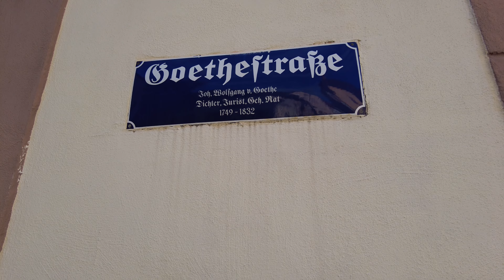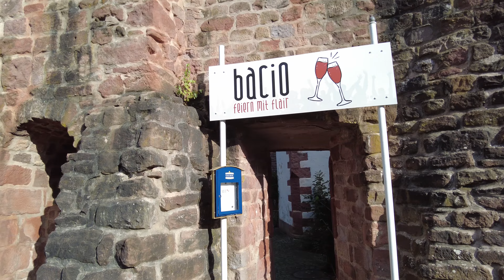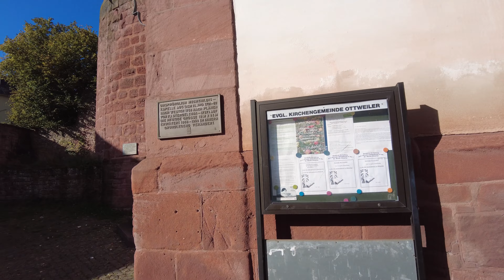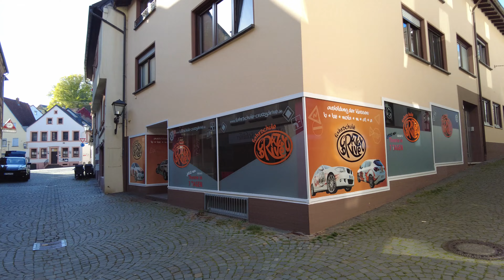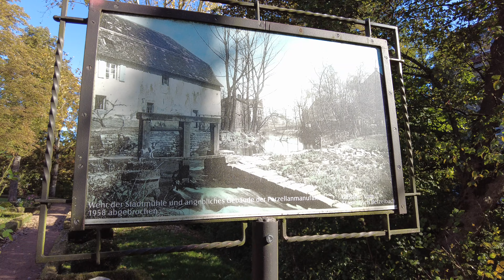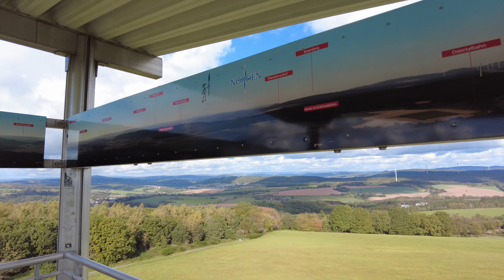Ottweiler, Saarland, 15.10.2023